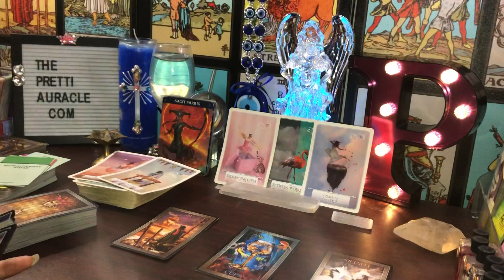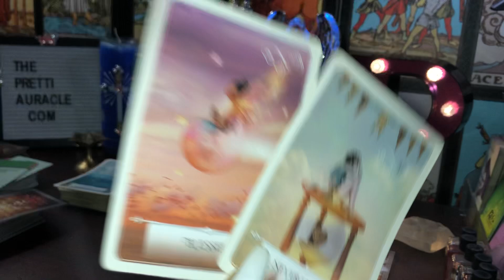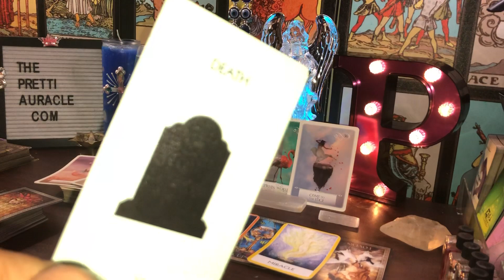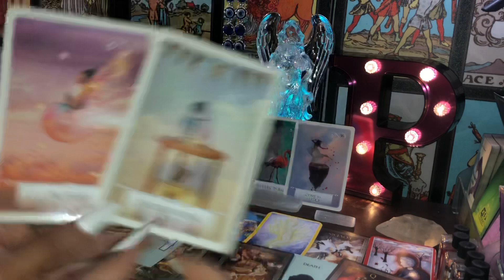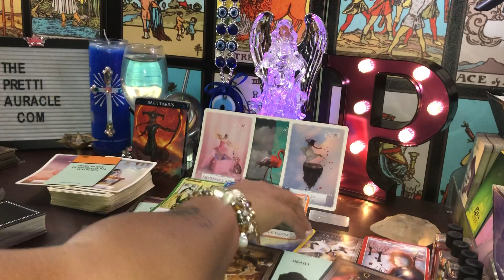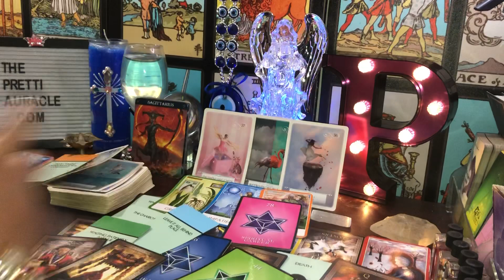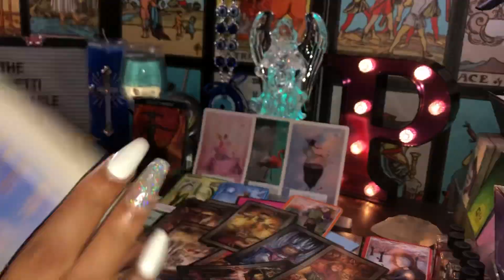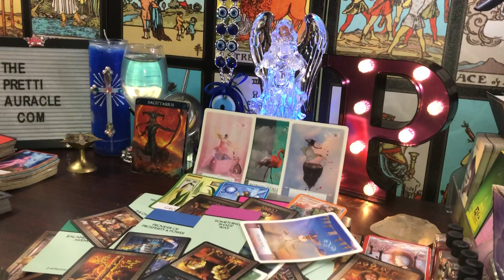SAGITTARIUS ♐️- TRIED TO SACRIFICE YOU AND ENDED UP SACRIFICING THEMSELVES 🤕